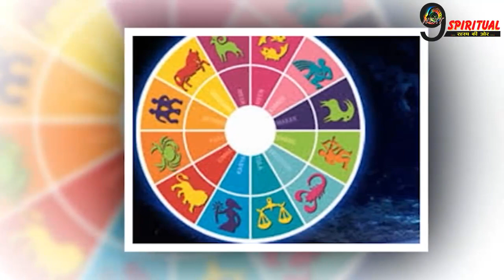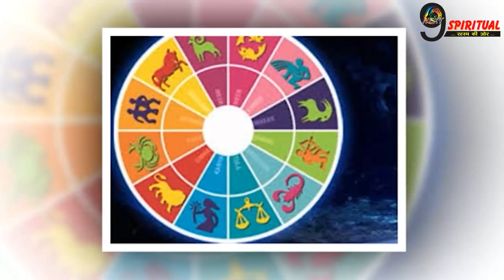इन 3 राशियों के लिए गोल्डन मंथ है अगस्त, अचानक मिलेगा पैसा, छाई रहेगी लक्ष्मीजी की कृपा